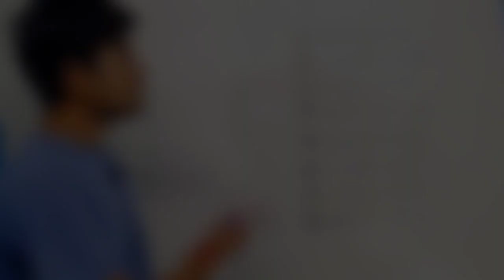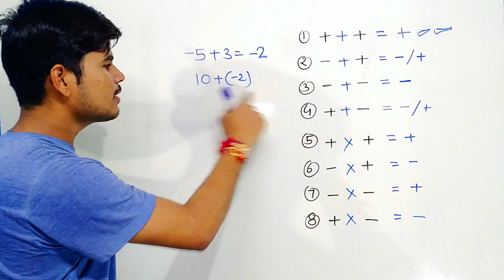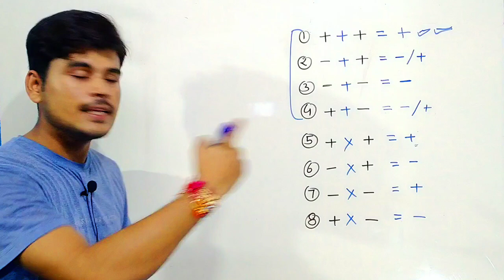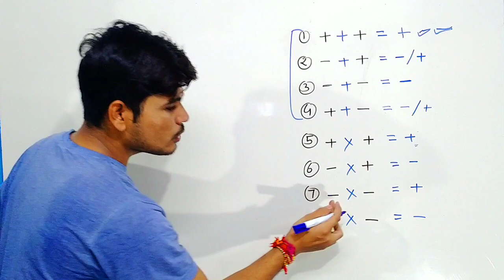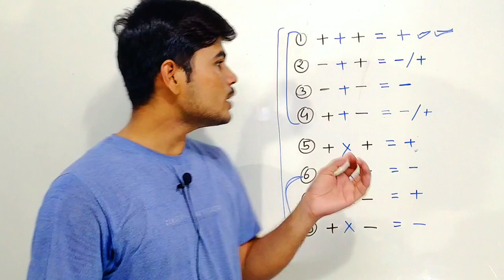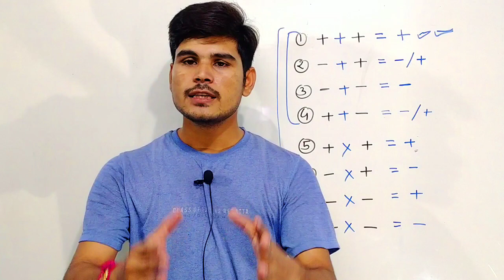जोड़ घटाव में माइनस ( - ) , प्लस (+) का चिन्ह लगाना सीखे , sign lagana sikhe minus plus sign part-1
जोड़ घटाव में माइनस ( - ) , प्लस (+) का चिन्ह लगाना सीखे , sign lagana sikhe , minus plus sign

minus plus ka chinh lgana sikhe plus minus ka chinh plus minus ka sawal plus minus kaise karte hai plus minus ka chinh js topic study,